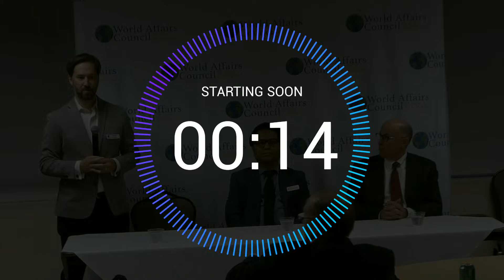Global Tipping Points Series | Immigration Policy & the Stories Behind it: Refugees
"Refugees are mothers, fathers, sisters, brothers, children, with the same hopes and ambitions as us—except that a twist of fate has bound their lives to a global refugee crisis on an unprecedented scale." - Khaled Hosseini, author of "The Kite Runner"

Against a backdrop of global displacement, this event offers audience members the opportunity to hear expert insight and a personal narrative of the refugee experience, offering a rare insight into the challenges they've overcome, the dreams they continue to pursue, and the realities that are faced in the immigration process. By delving into the intricate tapestry of resilience that threads through the lives of refugees, we seek to foster understanding and meaningful conversations that transcend borders.

Join the World Affairs Council with the NH Fulbright Association, with our speaker Jeffrey Thielman, President and CEO of the International Institute of New England, and Vijay Bhujel, Deputy Director of Building Community in NH, for an event on discussing U.S refugee policy and first-hand accounts of what it means to be a refugee in the United States.

This is part two of three in our Fall T. William & Patricia Ayers Global Tipping Points Series - ""Immigration Policy & the Stories Behind it"" where we unravel the complex interplay between policies and the lived experiences of migrants, refugees, and asylum seekers, shedding light on the challenges they face and the resilience they embody. From the corridors of power to the journeys of those seeking a new home, this event series uncovers the inspiring stories that remind us of the shared humanity that binds us all, transcending borders and shaping the discourse of our time."